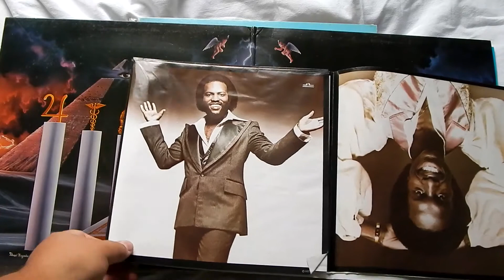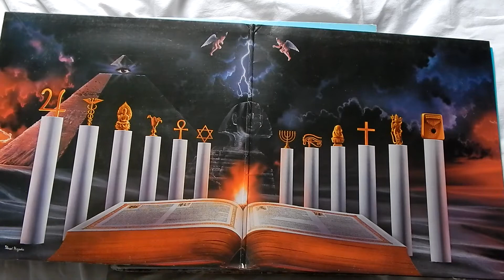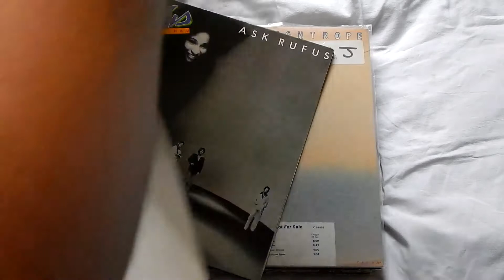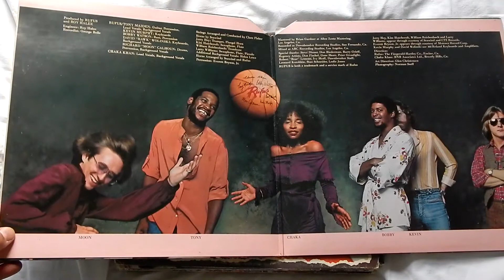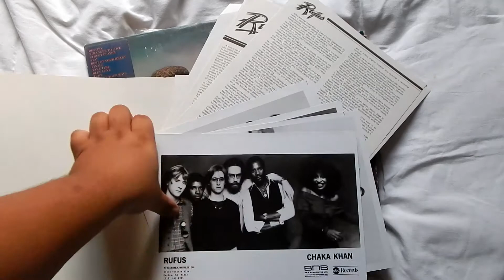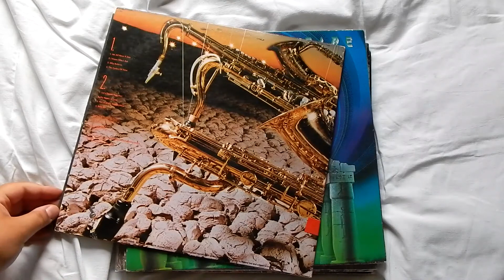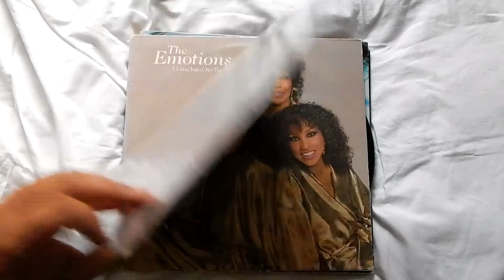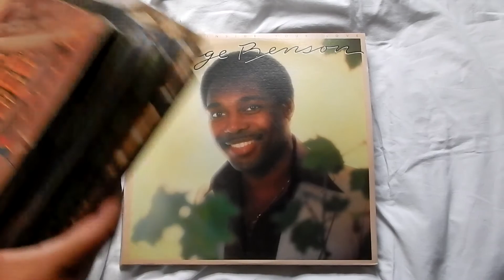FUNK! Andre's Genre Profile On Vinyl-The Mid/Late 70's: Part 15B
This video covering my funk/soul/jazz collection from the second half of the 70's features vinyl LP's that have more surprises within their jackets than on the first part of this presentation.And as far as my vinyl collection is concerned? Looks like there's going to be more funk/soul/jazz spectrum in the future in terms of my vinyl videos